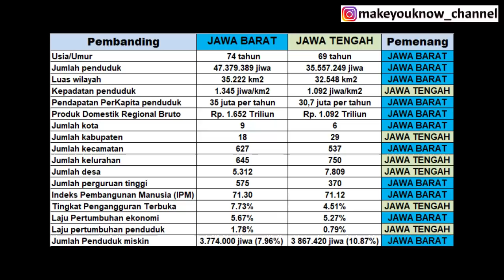JAWA TENGAH vs JAWA BARAT, PROVINSI MANA YANG LEBIH MAKMUR?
Nah berikut perbandingan antara 2 provinsi yaitu Jawa Tengah dan Jawa Barat, provinsi mana yang lebih makmur?